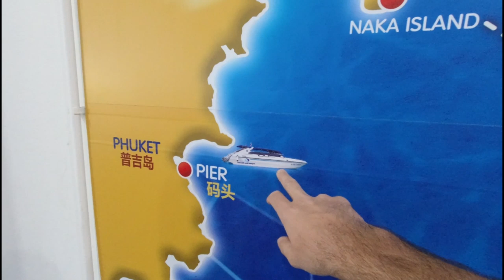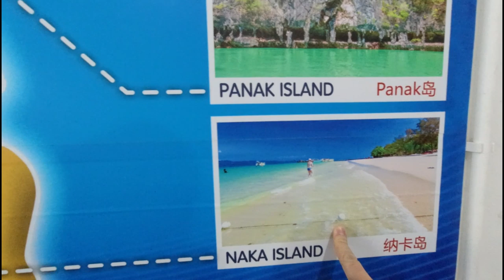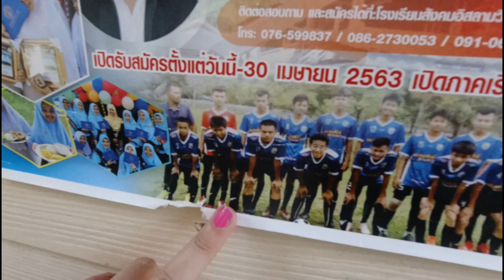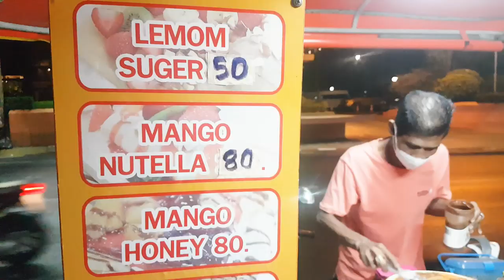PHUKET ADASI ,TAYLAND (NO.5) -BANG TAO PLAJI-JAMES BOND ADASI-PANYEE ADASI-YELKENLİ VE MOTORLU ÇİFT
Daha önce Tayland'da Bangkok ve Pattaya'yı gezip aşık olan Motorlu Çiftiniz bu kez Phuket adasına aşık oldu. Meğer burası bambaşka bir cennetmiş. Mutlaka daha güzel yerleri de vardır tabii; ama unutmayın bu bizim ilk gidişimiz ;) Kendisi Andaman denizinde bulunan oldukça büyük bir eyalet. Bizim kış günlerimiz orada en güzel mevsimleri olan serin mevsime denk geliyor. Serin dediysem yağışsız ve nemsiz bol güneşli günler yani. Phuket biletlerimizi çok önceden aldık ve güzel bir otelden yerimizi ayırttık. Konaklama bölgesi olarak Patong'u seçtik. Patong adeta herşeyin ortasında. Gece hayatı da oldukça renkli olduğu için burayı tercih ettik.  Özellikle ilk kez gidiyorsanız tavsiye ederiz. Soldan akan trafiğe daha önceden alışkın olduğumuz için hiç toplu taşıma derdiyle uğraşmadan temiz temiz gezmek için hemen motor kiraladık. Bu ada için en az bir hafta ayırmalısınız. Vaktimiz kısıtlı olmasa bir hafta da ekstradan sırf yatmaya ayırırdık :)
     Şu günlerde virüs belasından seyahat planlarını herkes rafa kaldırdı; ama bir gün herşey düzelirse, burayı görmenizi isteriz.
    5. bölümde adanın batı kıyısındaki en güzel plajlardan biri olan Laem Singh ve Surin Plajlarına gittik.Laem Singh Beach kuzeydeki favorilerimden oldu.Buraya Surin plajindan yürüyerek ya da 100 Bahta tekneye binerek gelebilirsiniz.Bir tane restoran ve akan su mevcut. Ardından biraz daha kuzeydeki Bang Tao Plajına gittik.Tripadvisor sağolsun bizi Bang Tao plajında bomba bir mekana götürdü.Golden Fish Restaurant.Denizin içinde binbir deniz ürünü ile akşam yemeğimizi yedik. Şiddetle tavsiye ederim.Veee Phuket'e gidenlerin mutlaka çıktığı James Bond Adası turuna çıktık. Aslında Phang Nga körfezindeki adalar, deniz mağaraları , mantar kayaları ve mangrove ağaçlarıyla dolu dolu bir tur bu.Milyonlarca yıl önce eriyen buzullar Phang Nga Körfezinin kireçtaşı/ kalker yapısını yer altı nehirlerine, mağaralara , mantar kayalara çevirmiş.Mangrove ağaçları ise cok önemli , kayayı tutuyor ve dağılmasını önlüyor.Önce Panak adasındaki Ice-cream Cave / Dondurma Mağarasını gezdik.Sarkıt ve dikitlerle bezenmişti.Sonra Hong Adasındaki deniz mağaralarında kano turuna çıktık.Kano gezisinden sonra James Bond Adasına çıktık.Tam ismi Khao Ta Poo olan bu kireçtaşı ve mangrove ağacı karışımı mantar kaya zamanında adaya bağlıymış ; gitgellerle ayrılmış ve James Bond Altın Tabancalı Adam filmine sahne olmus.Adalar turunun enteresan bir durağı da Panyee adasıydı.Bu köy Java'dan gelen müslüman balıkçılar tarafından kurulmuş. Akıllılar vergi vermemek için köyü tahta kalaslar üstüne kurmuş.Zamanla büyümüş ve artik ek yapmaları yasaklanmış.Bu güzel tur Nakanoi Adasında mai tailerimizi içerek sona erdi. Geceye Bangla Road'da devam ettiğimiz söylememe gerek yoktur herhalde:))
     Yol üstünde ya da otelinizde pek çok tur firması broşürü göreceksiniz.Biz acentadan tutun da restorana , masaj salonuna kadar Tripadvisor'daki müşteri puanlarına bakarak seçtik...Keyifli seyirler :)